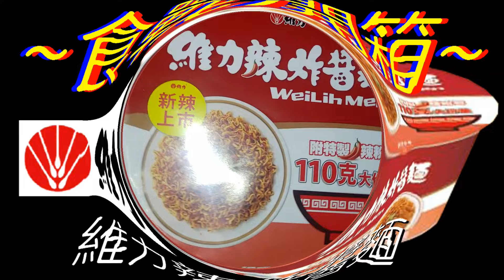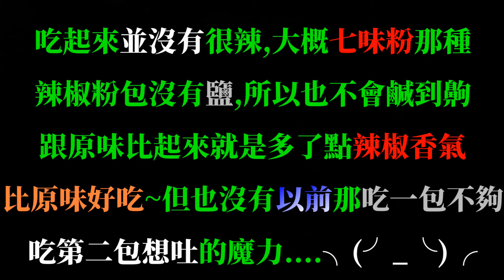[維力]辣炸醬麵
售價35$
碗裝有附湯包,與散裝似乎不同
比起原味多了點辣椒香味大約小辣程度,也就這樣而已
(辣椒粉包意外的不太辣也不鹹)